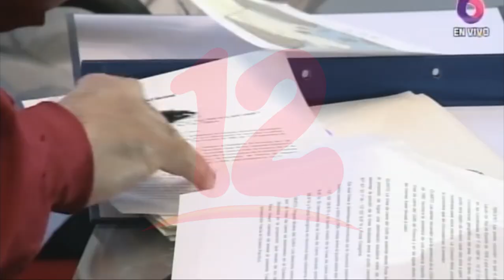Nicaragua y Honduras firman acuerdo binacional vinculado al Golfo de Fonseca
Noticias12Nicaragua Nicaragua y Honduras firman acuerdo binacional vinculado al Golfo de Fonseca